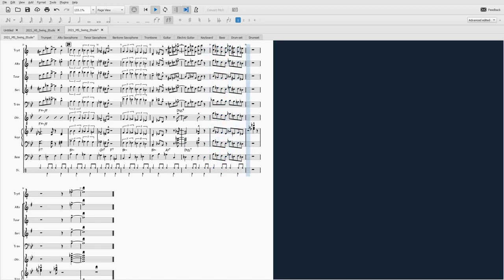2020 2021 FBA MS Swing Etude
paul baker